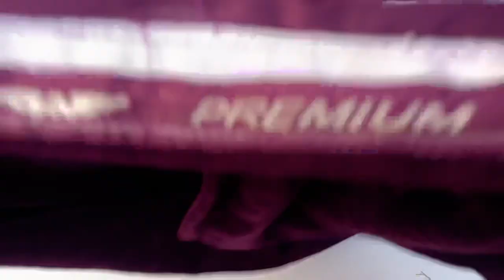Designer velvet umbrella frock Cutting and stitching:Adding Sleeves to Dress:New Party wear dress